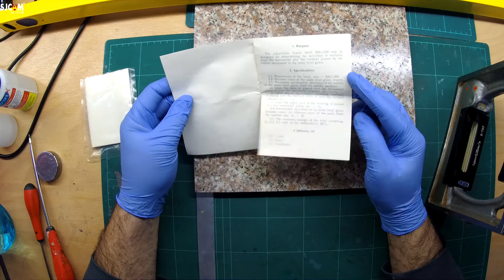Cleaning & Repairing New Old Stock Soviet Precision Level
In this episode, I clean and repair a New Old Stock Soviet Era Precision Machinist Level.

Made 2 Hack Amazon Store:

Canon EOS Rebel T6 Digital SLR Camera:

SJCAM SJ7 Star Wifi Action Camera, 4K@30fps:

Rode Video Mic:

BEHRINGER XENYX 1202FX Mixer: